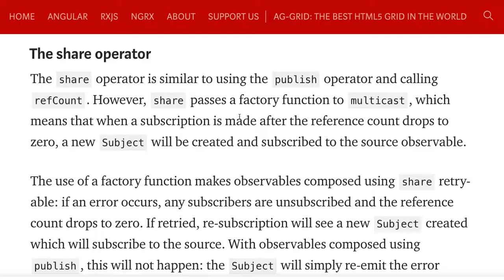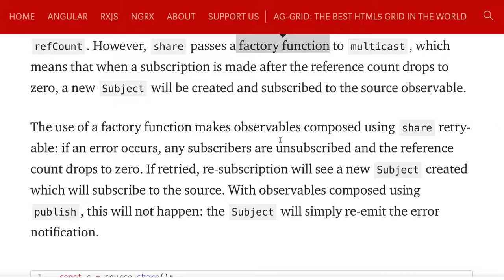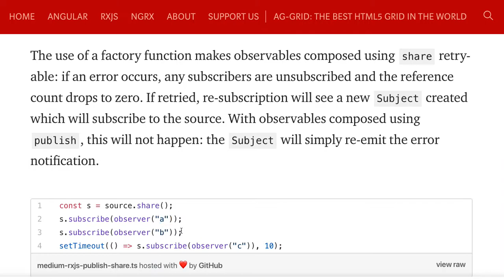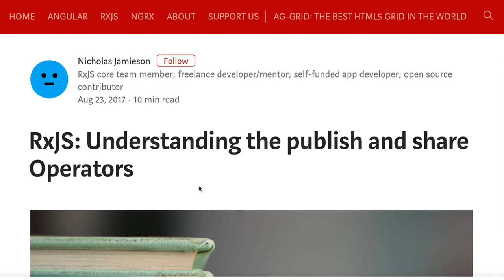[RxJS v.6] 26 - The share operator